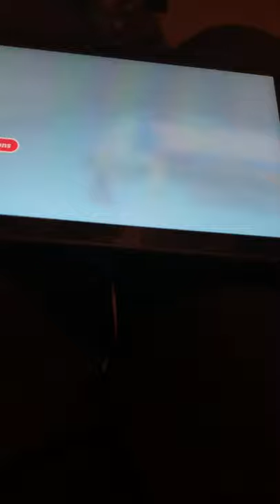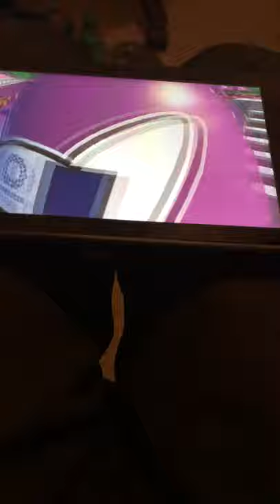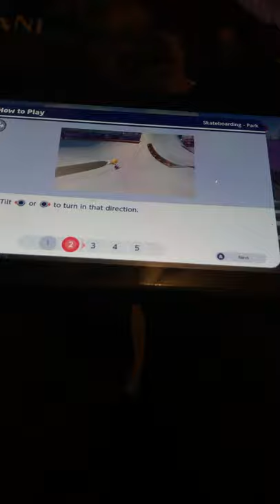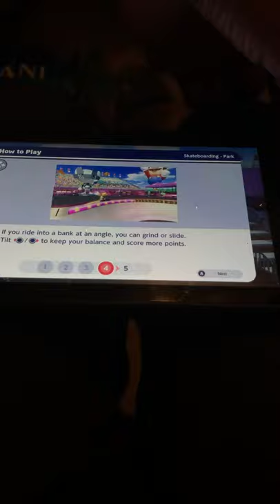Mario and Sonic at the Olympic Games Tokyo 2020 Story Mode part 5